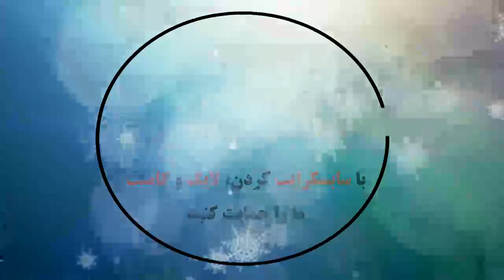Royal Excel Mouscron 1 - 1 Waasland-Beveren | Samenvatting | Jupiler Pro League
Royal Excel Mouscron 1 - 1 Waasland-Beveren: All Goals & Extended Highlights